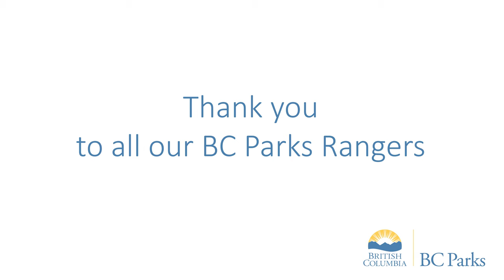BC Parks Rangers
Here’s a look at some of the valuable work rangers do in our provincial parks.